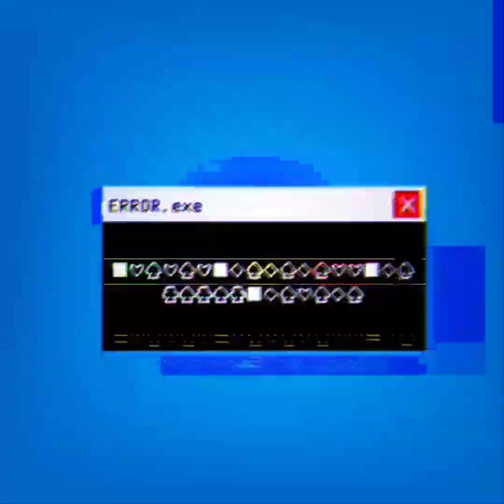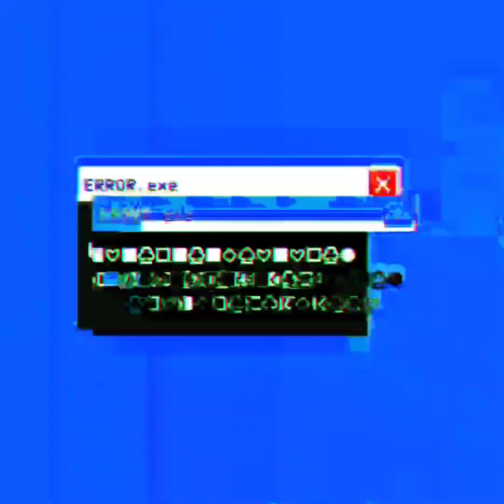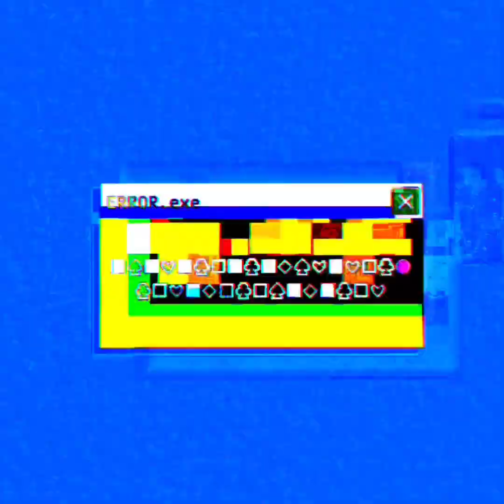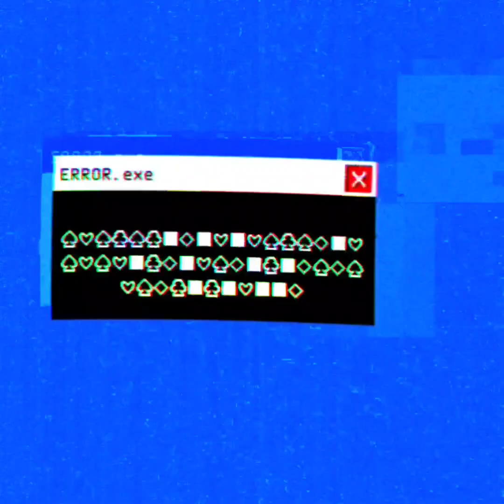ZVLIAN - NERVOUS SYSTEM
Another music video that's been sitting in the vault for a few months, this time featuring ZVLIAN, an experimental electronic artist whose work scratches an itch in the back of my mind. Support them below on all socials: